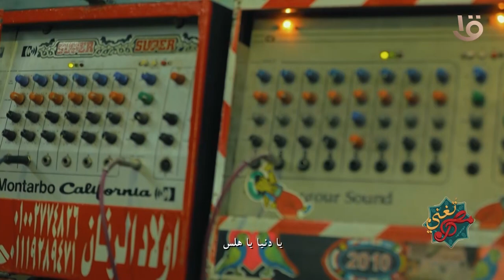مصر تٌغني | تعرف على أشهر وأصغر ذكَير في مصر.. مع أحمد عطا الله